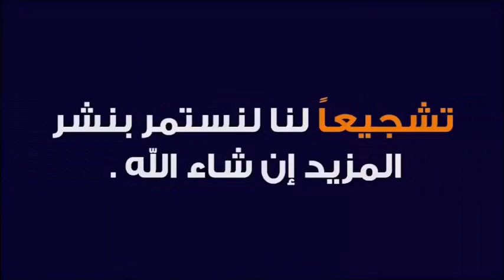حكم قراءة القران للحائض من الهاتف في رمضان 🕌 الدكتور طيب كريبان